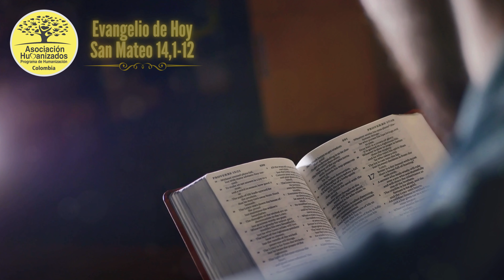Evangelio de hoy Sábado 03 de Agosto/2024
Decimoséptima Semana del Tiempo Ordinario
Décimo Aniversario
Asociación Humanizados Colombia